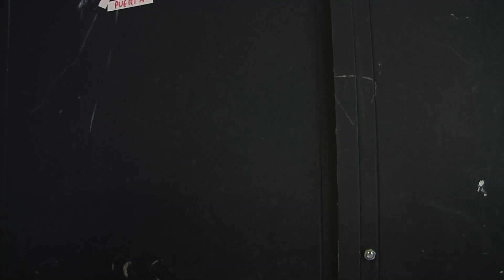¡COCINAMOS UNAS DELICIOSAS LENTEJAS CASERAS DE LA MANO DE JAVI SÁNCHEZ Y RAMONCÍN!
Hoy no cocinamos pollo frito, pero sí unas deliciosas lentejas caseras de la mano de Javi Sánchez y Ramoncín.